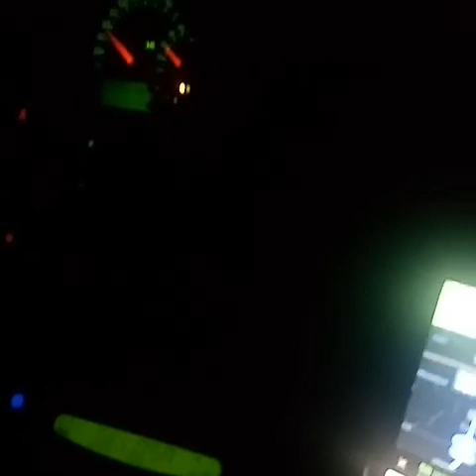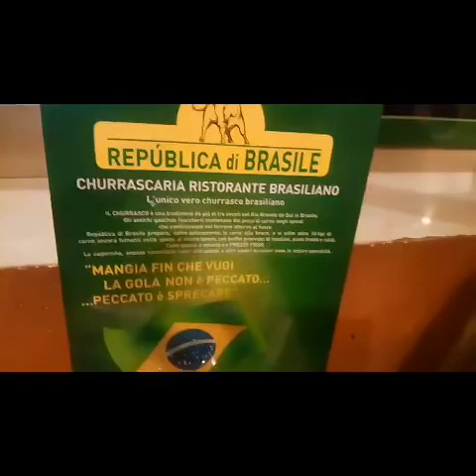REPUBLICA DI BRASILE-RESTAURANTE VENETO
QUERO PRECISAR, QUE NAO ESTOU GANHANDO NADA COM ESSE VIDEO DO RESTAURANTE REPUBLICA DI BRASILE.
COMPARTILHO PORQUE GOSTEI MUITO DO SABOR DA COMIDA E DA PICANHA

GOSTEI MUITO E GOSTARIA QUE VOCES CONHECECEM, PARA TER UMA IDEIA DE ONDE PROCURAR RESTAURANTES BRASILEIROS.

DEIXE JOINHA, COMENTE E COMPARTILHE

BEIJOOOOOOOOOSSSSSSS